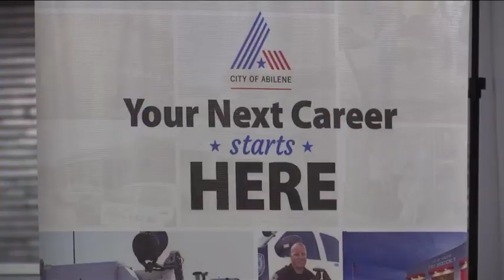Annual Red, White and You job fair takes place with a twist